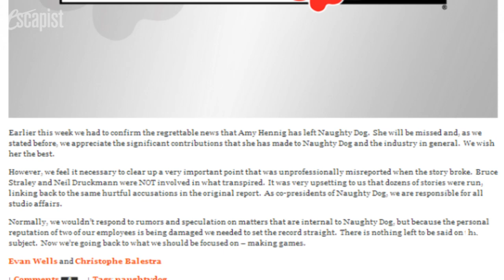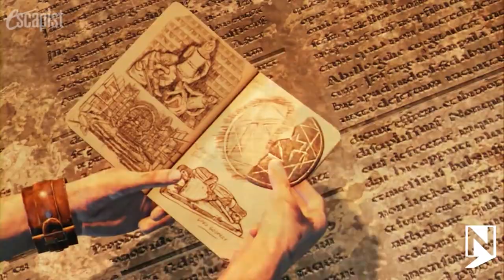NAUGHTY DOG RESPONDS TO ACCUSATIONS (Escapist News Now)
Escapist News Now with Andrea Rene
Follow Andrea on Twitter @andrearene

Earlier this week news broke that Amy Hennig, the creative force behind Naughty Dog's most successful franchise, Uncharted, left the company.

IGN reported that, "Sources claim Hennig was 'forced out' by The Last of Us' Neil Druckmann and Bruce Straley, and explained that Uncharted may now come under their control."

Hennig spent 10 years with the company, so these accusations are highly volatile. Sony confirmed the Henning did indeed leave, and now Naughty Dog wants to clear the air.

A statement on their website reads, "Earlier this week we had to confirm the regrettable news that Amy Hennig has left Naughty Dog...We wish her the best...However we feel it necessary to clear up a very important point that was unprofessionally misreported when the story broke. Bruce Straley and Neil Druckmann were NOT involved in what transpired...As co-presidents of Naughty Dog, we are responsible for all studio affairs."

"...because the personal reputation of two of our employees is being damaged we needed to set the record straight. There is nothing left to be said on this subject. Now we're going back to what we should be focused on -- making games."